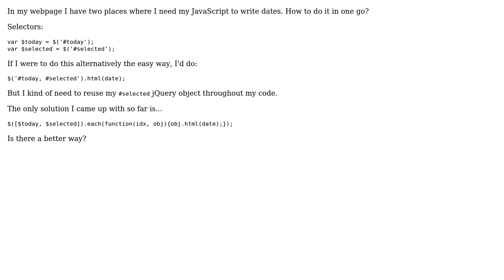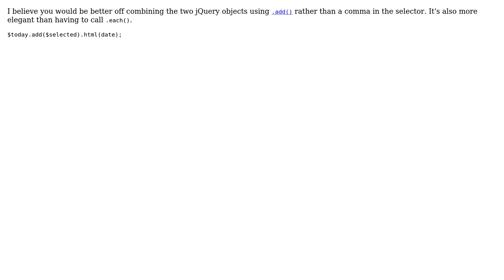Code Review: Call html() on two jQuery selector objects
With thanks & praise to God, and with thanks to the many people who have made this project possible! | Content (except music & images) licensed under CC BY-SA | Music | Images & others | With thanks to user Jamal user deostroll user 200_success and the Stack Exchange Network Trademarks are property of their respective owners. You are responsible for your own actions.